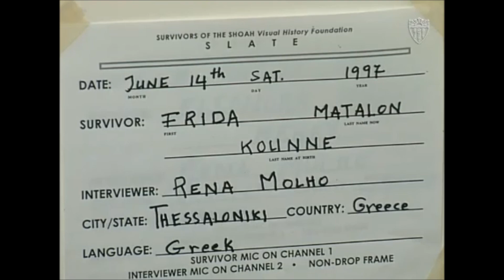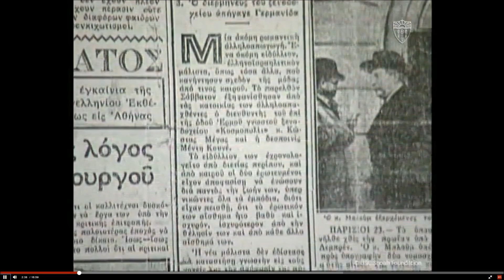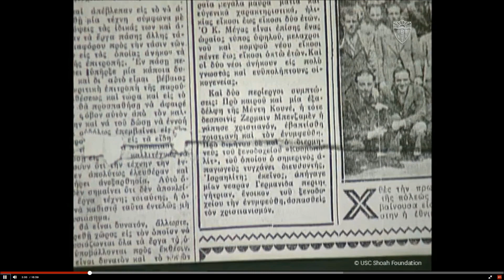ἔρως ἀνίκατε μάχαν - love can move the world - Κλέβονται εβραια με χριστιανο